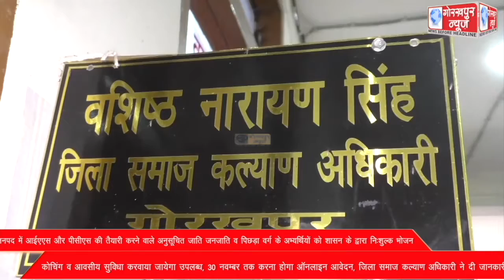जनपद में आईएएस और पीसीएस की तैयारी करने वाले अनुसूचित जाति जनजाति व पिछड़ा वर्ग के अभ्यर्थियों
जनपद में आईएएस और पीसीएस की तैयारी करने वाले अनुसूचित जाति जनजाति व पिछड़ा वर्ग के अभ्यर्थियों को शासन के द्वारा निःशुल्क भोजन,कोचिंग व आवसीय सुविधा करवाया जायेगा उपलब्ध, 30 नवम्बर तक करना होगा ऑनलाइन आवेदन, जिला समाज कल्याण अधिकारी ने दी जानकारी।।